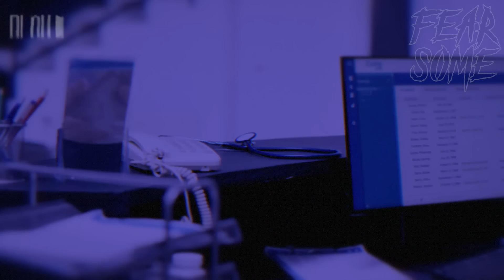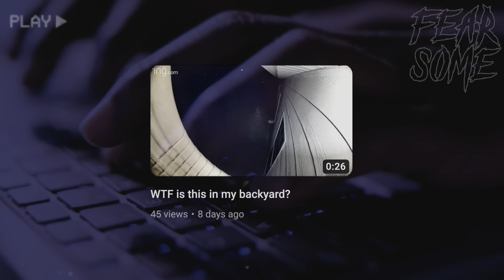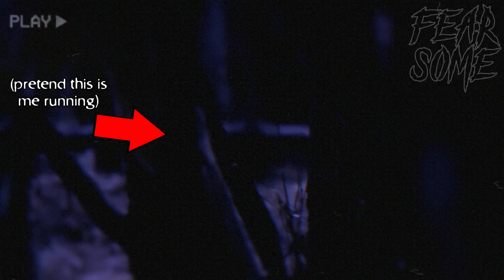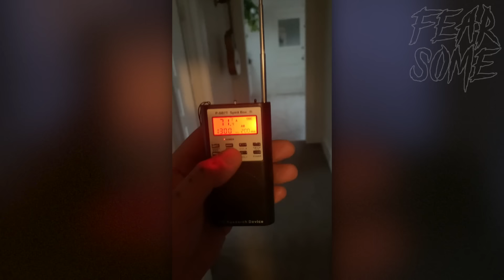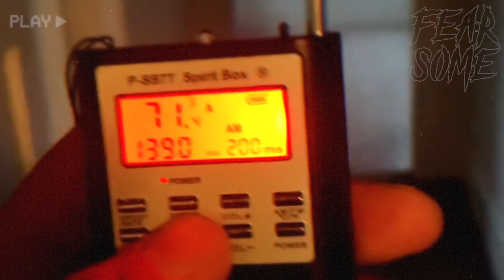Top 10 SCARY Ghost Videos That Will FREAK You Out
Try your best not to be afraid as you watch these 10 scary ghost videos. After doing a deep dive across the internet I’ve collected some of the scariest videos I could find. The anomalies caught in these recording may just be proof of the paranormal. From faint apparitions to full blown shadow figures, if you’re going into this as a skeptic that could very well change by the end of the video.

Your support on all the videos continues to blow my mind! Road to 100k here we come!